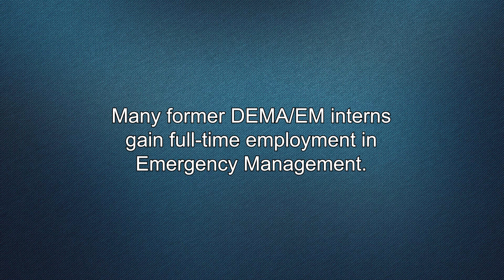DEMA Internship Success Story Cody Curl